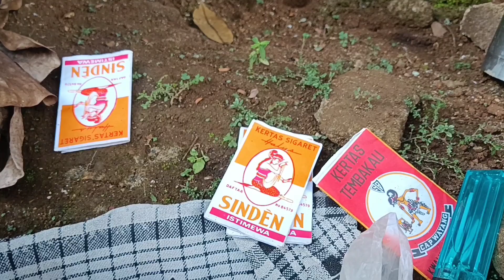Cara budidaya bonsai yang baik supaya waktu tidak terbuang sia sia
budidaya bonsai yang baik adalah dengan cara di program langsung sejak awal tanam, bisa pecah batang atau progaram akar, dan jika di program sejak awal tanam maka waktu juga tidak tebuang sia sia